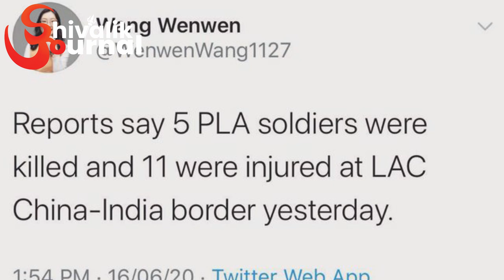Galwan Valley : India ने China के 5 सैनिक मार गिराए, भारतीय जवानो की शहादत का बदला लिया। In Hindi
Galwan Valley : Indian ने China के 5 सैनिक मार गिराए, भारतीय जवानो की शहादत का बदला लिया.